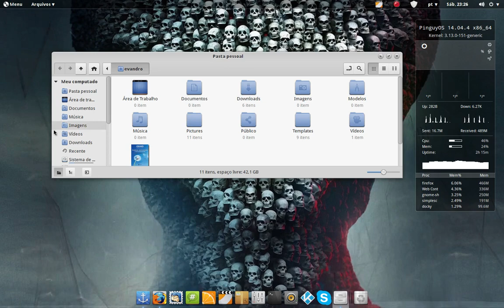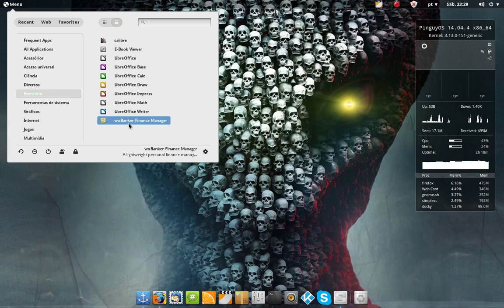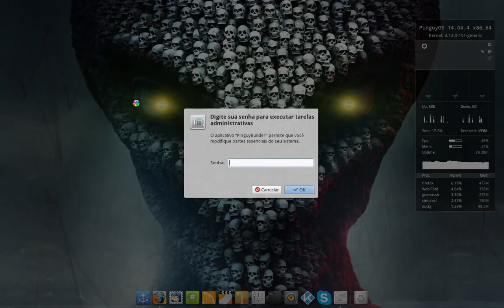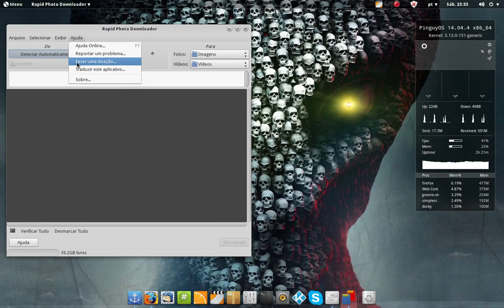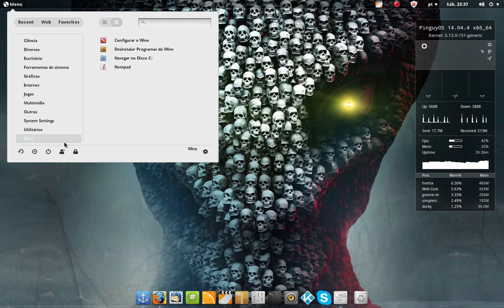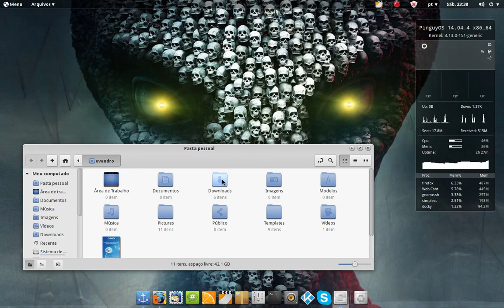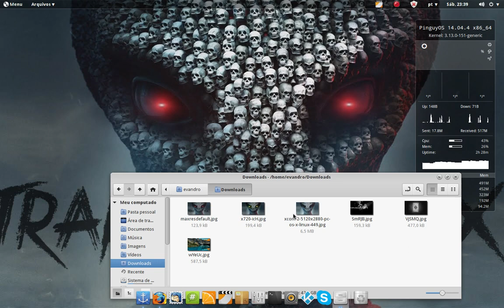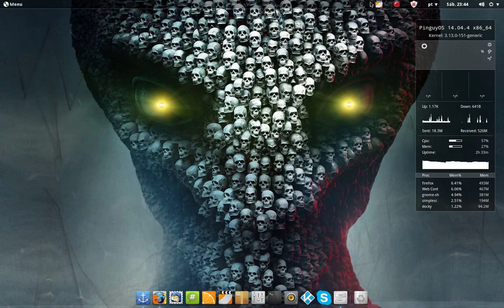Linux Pinguy OS 14.04 - versão FULL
Conhecendo um pouco sobre o sistema Pinguy OS 14.04.